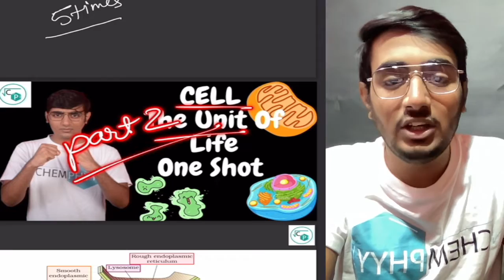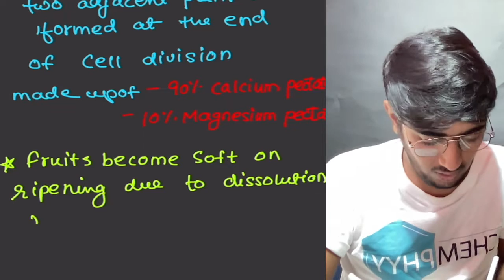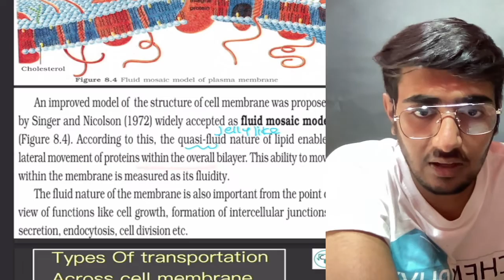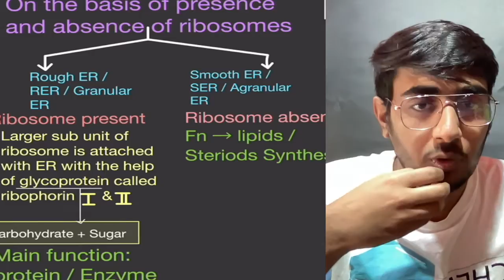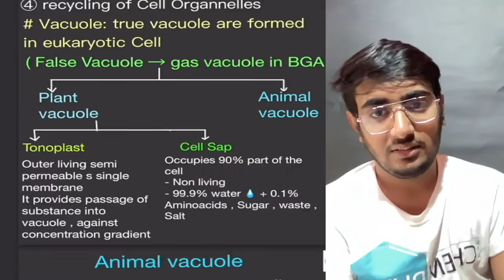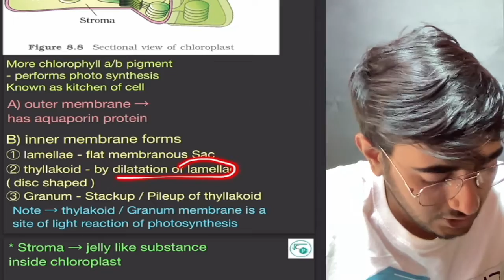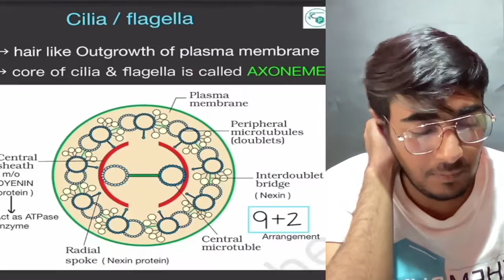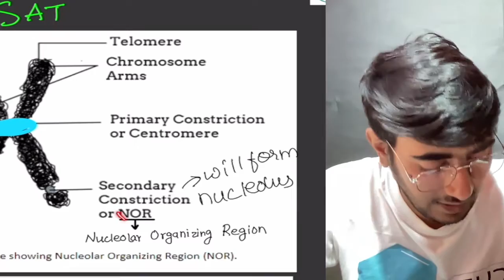CELL THE UNIT OF LIFE PART 2 one shot class 11th biology NCERT For NEET BOARDS CUET